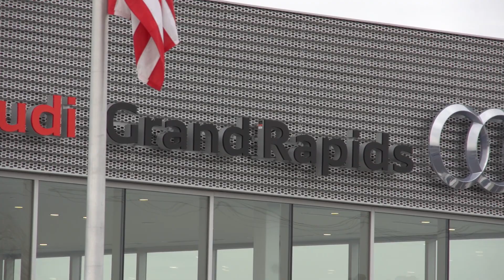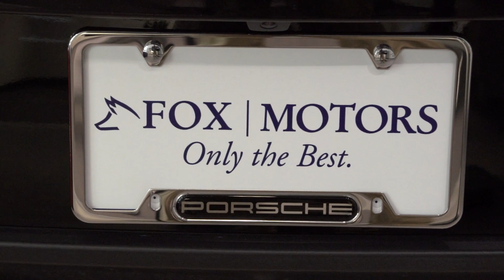Grand Opening at our Porsche & Audi Facility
Our Grand Opening to celebrate the renovations of our Audi  and Porsche facility.